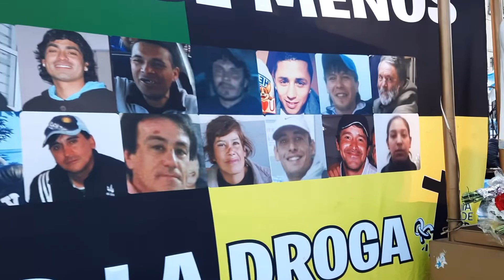Peregrinación 2022-2023 - "La vida como viene" cantada en Misa de Envío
Canta: P. Nicolás Angelotti